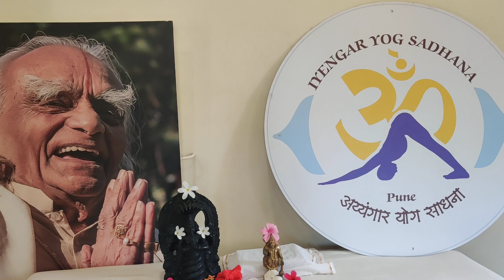Part 12 Special on Occassion of Hanuman Jayanti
Part 12
On the occasion of Hanuman Jayanti let's try to learn to gain the strength like Hanuman, Humbleness and Bhakti of Lord Hanuman. With the help of Iyengar Yoga.
हनुमान जयंती निमित्त साधून आयांगर योग पद्धतीने सूर्यनमस्कार आणि बाकी आसने. 🙏